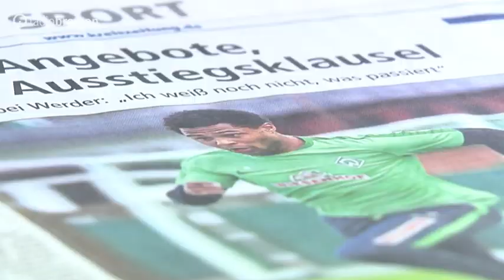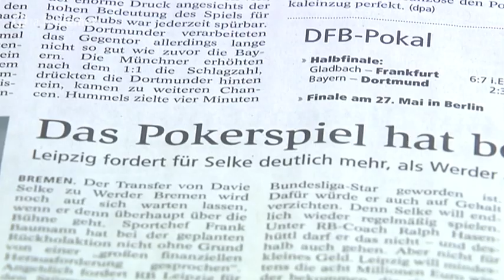buten un binnen - Sportblitz Personalsorgen bei Werder